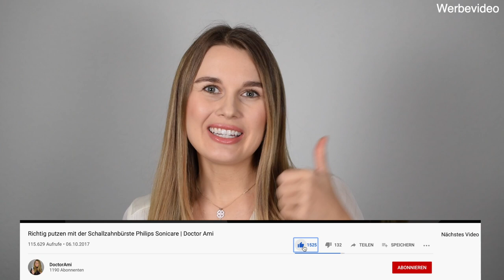Beste Reihenfolge beim Zähneputzen 👄 | DoctorAmi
Code: DoctorAmi20

in diesem Video verrate ich euch, ob es Sinn macht, sich in einer bestimmten Reihenfolge die Zähne zu putzen und wenn ja, in welcher. Keep smiling!
 Eure
 DoctorAmi